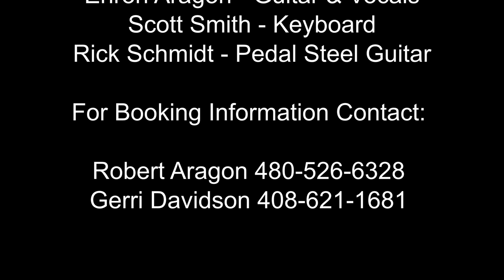Drivin' My Life Away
Live at the Courthouse on Whiskey Row, Prescott, AZ